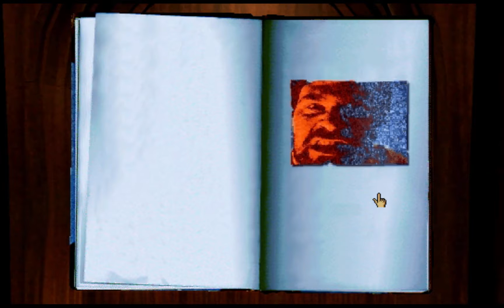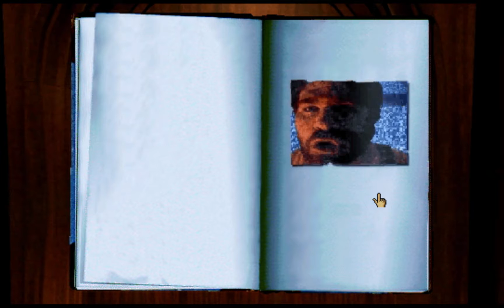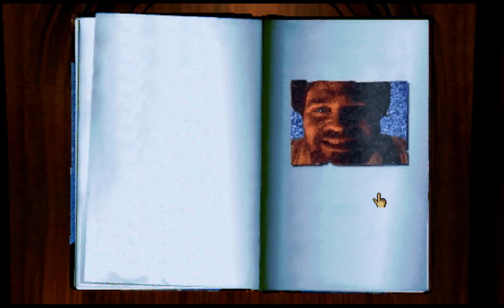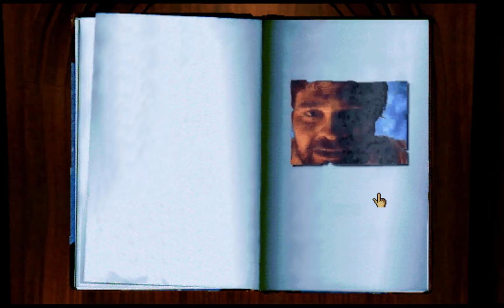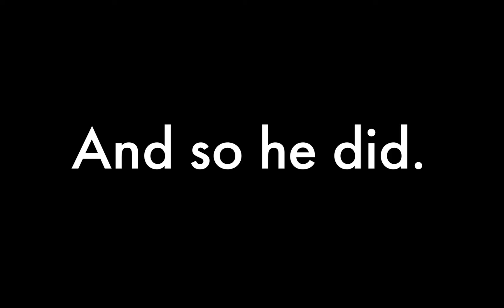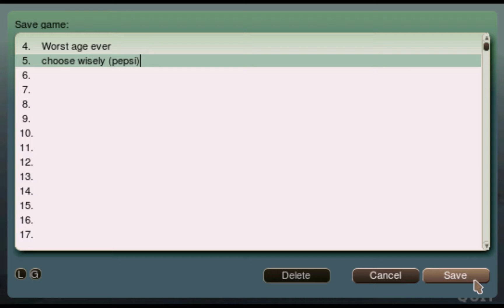Myst - EP 13: Fireplace Fun - Pair Progaming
Jordan blathers about MYST endings, and Justin regrets siding with Sirrus.